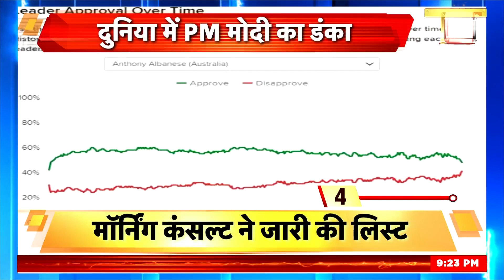NASA News: NASA की नजर में Aliens? | UFO | NASA Space Mission | America News | World News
America की Space Agency NASA ने UFO यानी Unidentified Flying Object को पृथ्वी के लिए बड़ा खतरा बता दिया. NASA ने इसपर 36 पन्नों की एक Report जारी की, जिसमें इस बात का ज़िक्र किया गया कि Spacec में दूसरे ग्रहों के जीव यानी 'Aliens' मौजूद हैं.